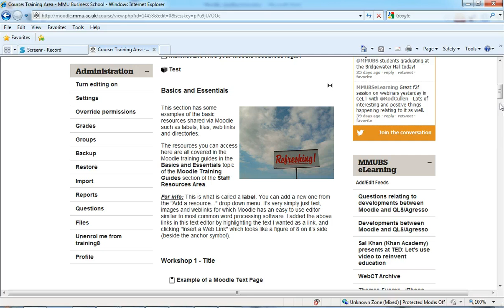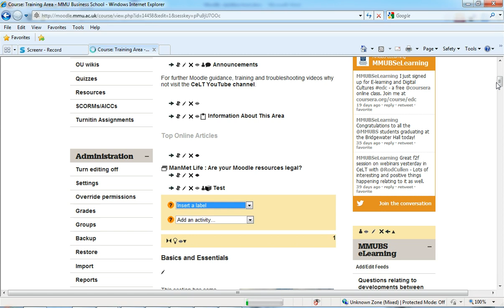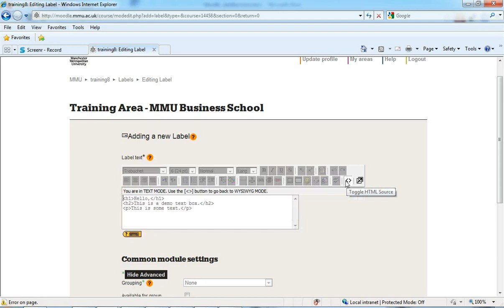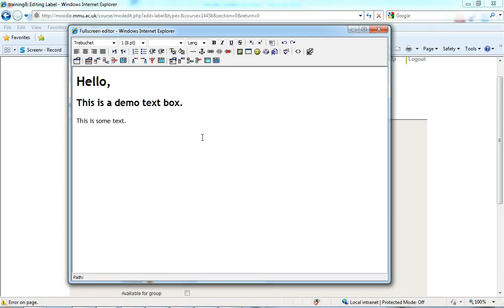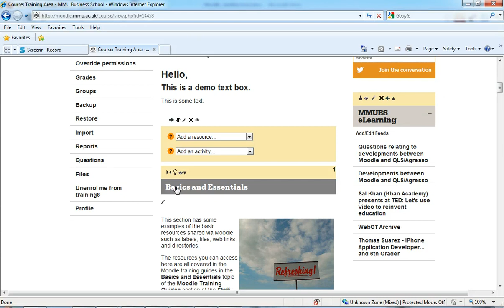How to add a label to the centre column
How to add label to the centre column and how edit topic / week titles.